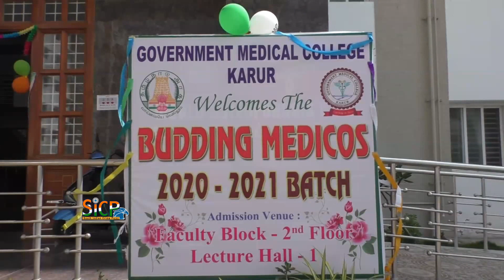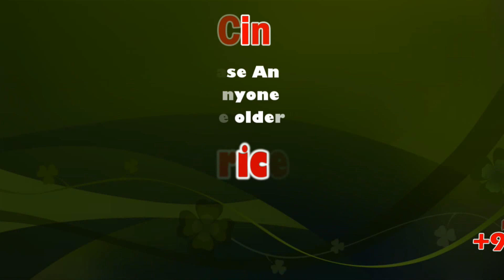Karur Government Medical College Reopen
Chief Minister Edappadi K. Palaniswami inaugurated the Karur Government Medical College — the 23rd government medical college in the State — on Wednesday.

Through video conference, the CM declared open classrooms and buildings for the new college, constructed at a cost of ₹115.71 crore. He also inaugurated the first-year classes.

GOVERNMENT MEDICAL COLLEGE & HOSPITAL KARUR

This News Covered From Karur District Reporter (Tamil) From South Indian Crime Point Weekly.